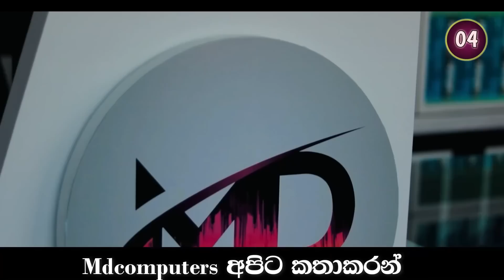නෙදර්ලන්තයේ පිතිකරුවන් පිට පිට ගෙදර යවයි | dilshan madushanka | Sri Lanka vs Nederland live